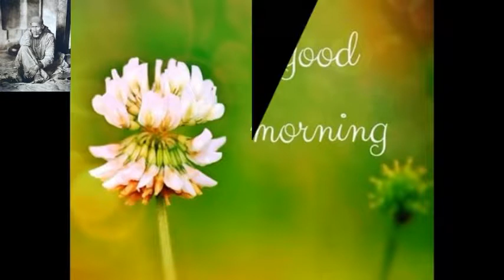Romantic Good Morning Whatsapp Greetings Wishes बोले मेरे कंगना तेरे बिना सजना नींद नहीं आती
Good Morning Whatsapp Greetings Wishes बोले मेरे कंगना तेरे बिना सजना नींद नहीं आती